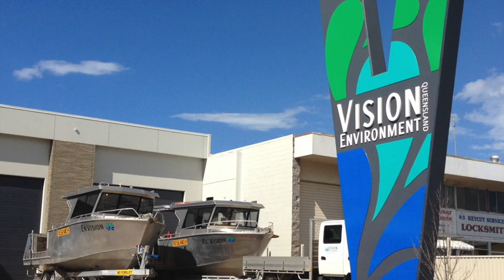BtB Marine 8m OFFSHORE VESSELS for Vision Environment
BtB Marine's designers modified an existing design to meet the client's requirements for Vision Environment: one of Australia's most recognised environmental monitoring companies in the Australian Pacific region.

With a small crane situated on the aft deck, vessels are able to carry out all duties without crew members being placed in dangerous or overly strenuous situations.

EXTRA BEAMY FOR MAXIMUM STABILITY
This hull type lends itself to all manner of different set ups and uses. With a large open deck and large or small side door there is plenty of space and access.

The vessel can pass survey with different deck loads, these specifics can be calculated to the client's requirements.

​ARRANGEMENT
BtB Marine uses a select group of Naval architects who have proven both excellent at their craft and reliable. This enables us to configure vessels in a variety of different ways.

SUITABLE FOR TRAILER
This particular vessel is suitable for a trailer, however it will require a 3 ton truck to tow it. The trailer has 70 mm ball and is rated to 4.2 ton.